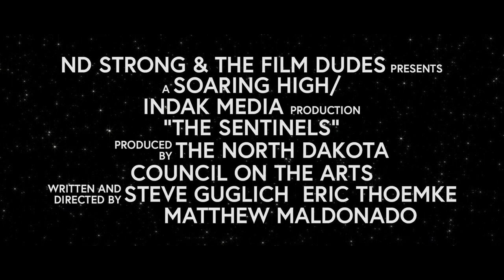The Sentinels (2020) - Official Extended Theatrical Trailer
When darkness rises, the light will shine.

"The Sentinels"

From the writers and producers of 'How Mr. Guglich Stole Christmas' and 'The Mark of the Emoji' comes the next installment in the Missouri Ridge School universe.

Daniel Hule is just your average middle school student who has a crush on his best girl friend. Struggling with his confidence, he is also bullied by the neighborhood bully, Kyle Maine. After Dr. Koehn creates a solution in a lab class, Kyle and his goons take it upon themselves to steal the solution and consume it. This small town in North Dakota is about to experience something big, and there's only a handful of students that can stop it...

This film is made possible by the North Dakota Council on the Arts.

Unfortunately, this was supposed to be an entire film and due to COVID-19, we weren't able to finish filming. On a positive note, we have created an extended theatrical trailer to help preserve some of the greatest moments that we captured on screen.

Produced by:
ND Strong
The North Dakota Council on the Arts

In Association with:
Indak Media
The Film Dudes
Soaring High Productions

Written and directed by:
Steve Guglich
Eric Thoemke
Matthew Maldonado

Based on a story by:
Lillian Kelly
Katlyn Garrick
William Parmenter
Emily Swoford